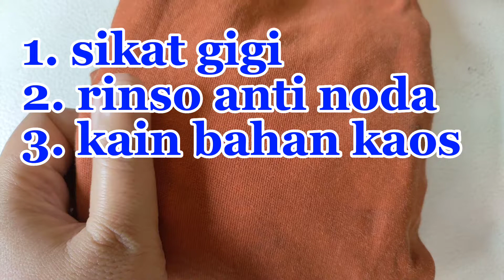Cara Mudah Membersihkan Kulit Sintetis Sofa yang Kotor Membandel Dengan 3 Bahan Sederhana